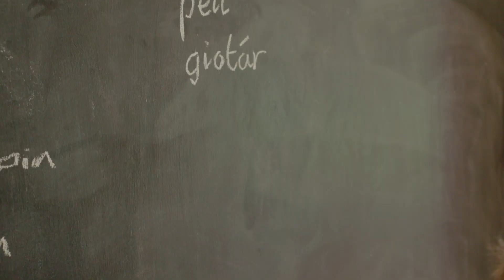Luke Mc Caffrey - Cruthaím - Cruinniú na nÓg 2022